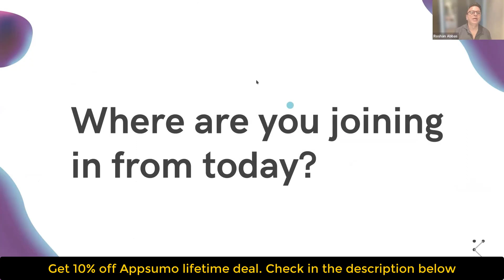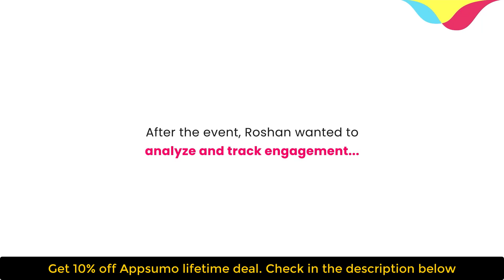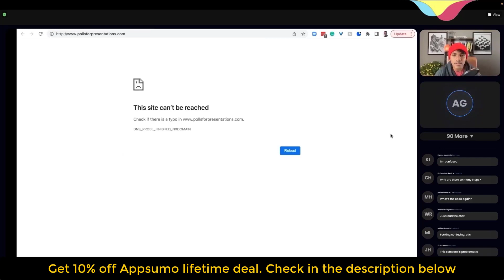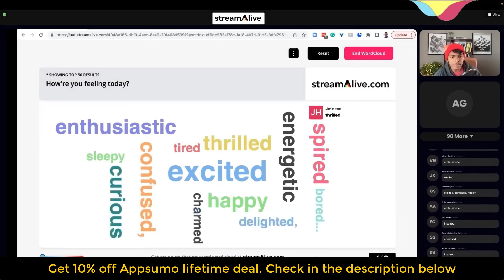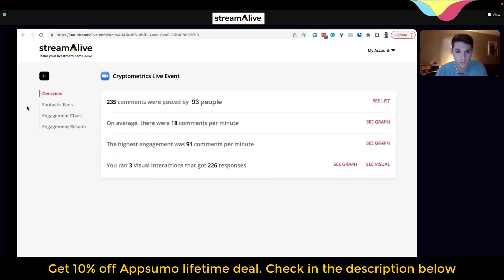StreamAlive lifetime deal $39 on Appsumo - 90% off !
StreamAlive is the best way to boost live audience engagement, and now they're offering a lifetime deal that's 90% off!

With StreamAlive, you can improve your online presence and grow your audience by using interactive tools and real-time metrics. This lifetime deal is a great way to get started with StreamAlive, and it costs only $39!

Best software deal always helps ready to help you with the latest appsumo lifetime deals.
Follow the instruction below and get an extra 10% discount (new users only)
Visit the  "StreamAlive Appsumo lifetime deal" deal page.
Wait for a few seconds. A Discount popup will appear.
Enter your Email to receive the exclusive discount.